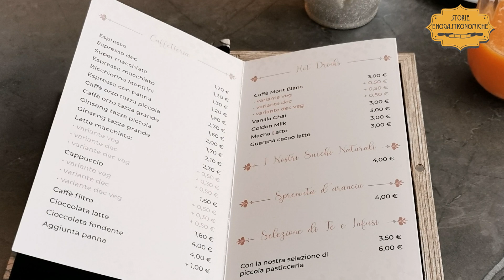Le bontà di Pasticceria Monfrini di Solbiate Olona, VA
Per il nuovo locale con caffetteria della storica insegna è esplosa la frequentazione di tantissimi clienti attirati dalle sue prelibatezze, dai cannoncini alla crema al miglior cioccolato della zona: la nostra prova del numero uno delle pasticcerie nel territorio decretato dalla gente e non dai discutibili poteri forti.